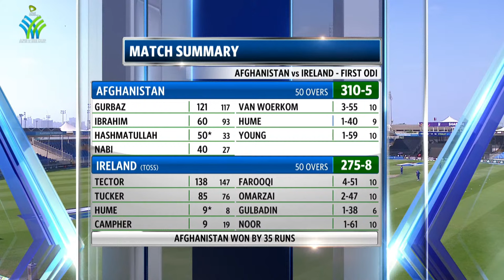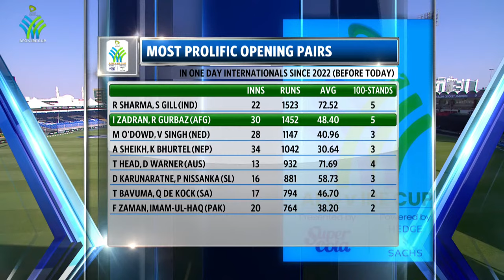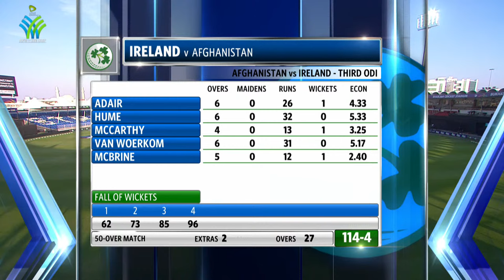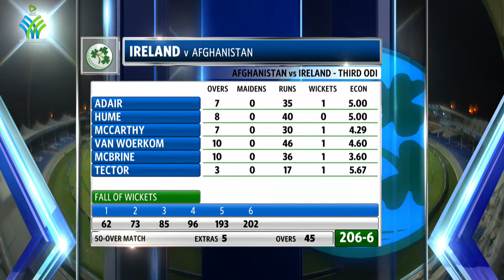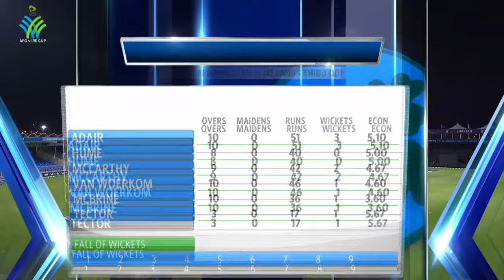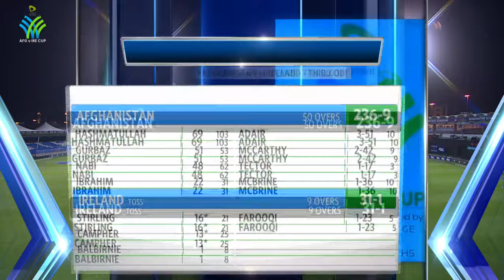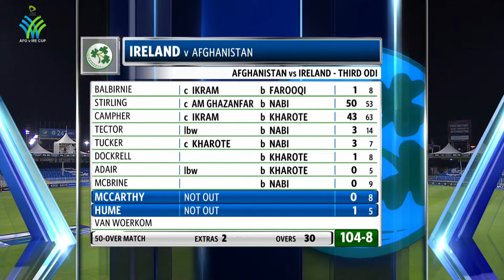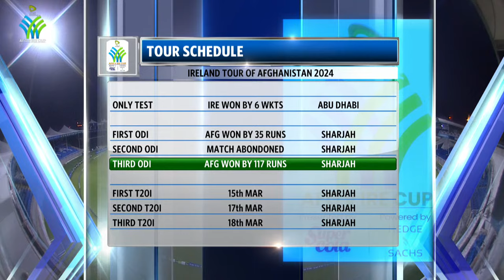CRICKET LIVE: Afghanistan Vs Ireland | 3rd ODI | Sharjah | 12th March 2024 | ACB